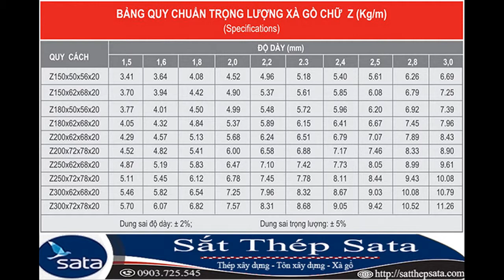quay cách xà gồ z - xà gồ xây dựng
quay cách xà gồ z - xà gồ xây dựng. Cập nhập giá mới nhất tại